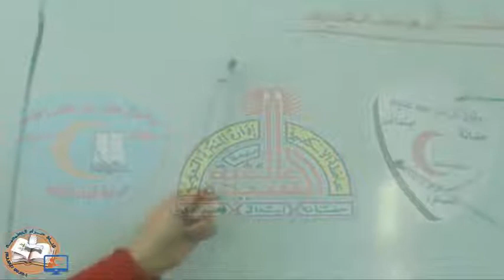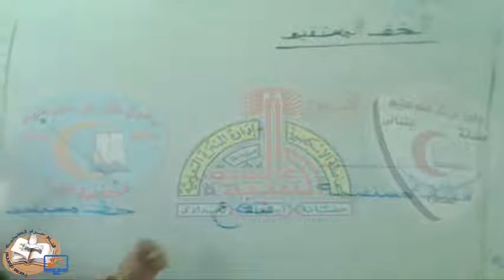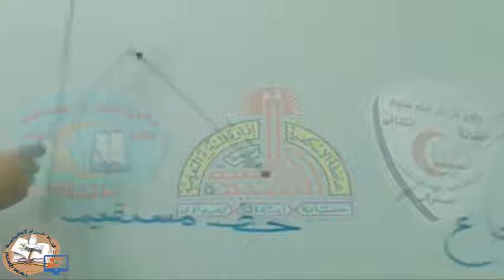08-رياضيات-القطع المستقيمة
08-رياضيات-القطع المستقيمة